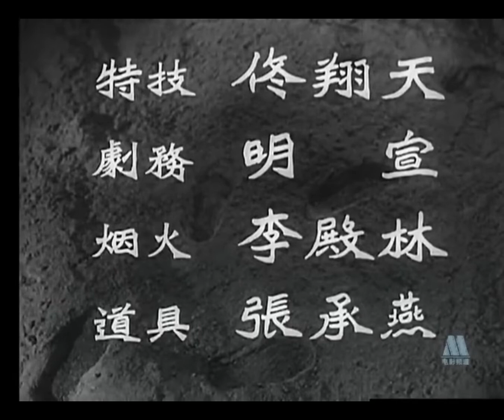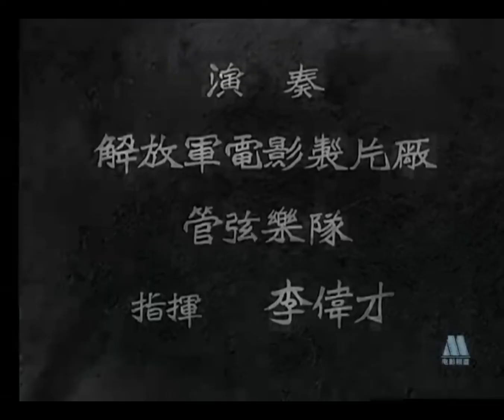反特/惊悚 电影《脚印》 1955年 五十年代原汁原味怀旧国产经典中国戏曲老电影 高清好版本电影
简介: 这部老电影向我们讲述了一个革命者的觉醒过程。阿丹作为游击队员的儿子，曾经与父亲并肩作战。后来他弃武从医，创出了一片天地，成为一名著名的外科大夫。在赞誉声中，他居功自傲，不断追逐个人名利。在经过众人劝说觉醒后，他毅然奔赴边区为工人免费看病。
八一电影制片厂制作
编导: 严寄洲/马吉星
主演: 任东声/唐德明/李志远/杨角
类型: 反特/惊悚（33分钟）